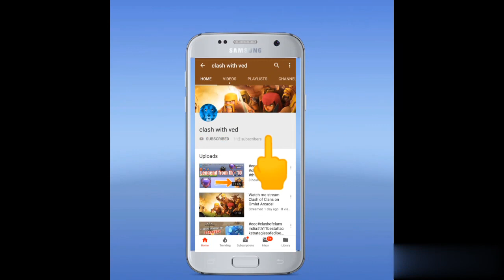BE ALERT FROM SCAMMING IN CLASH OF CLANS 😤😤 IT MAY BE HELP YOU